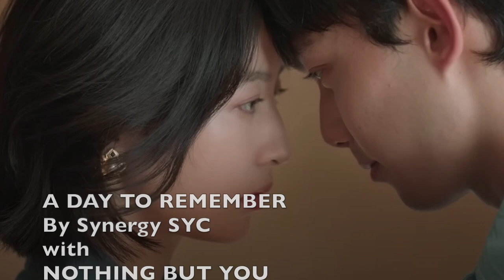(wulei leowu 吴磊, zhouyutong 周雨彤 ) with my originalsong